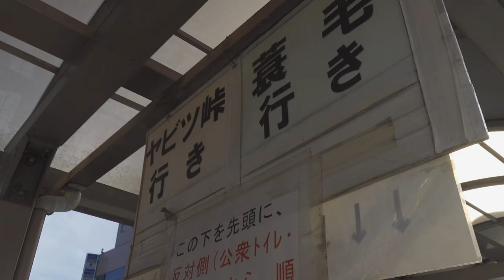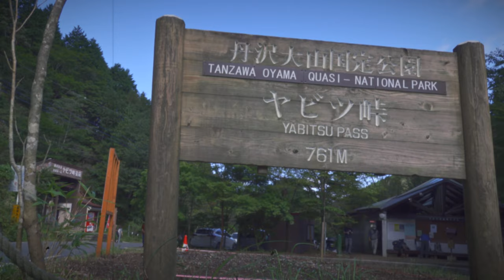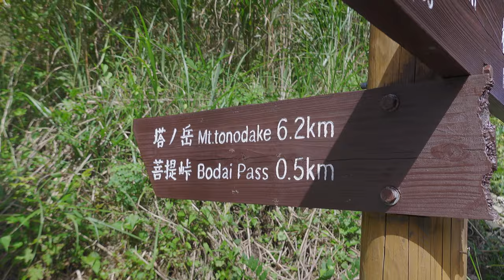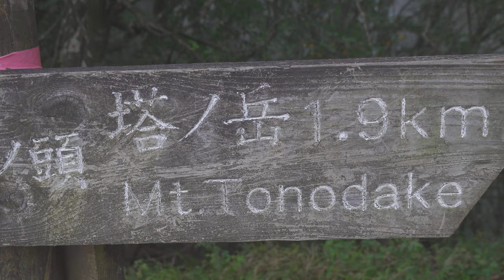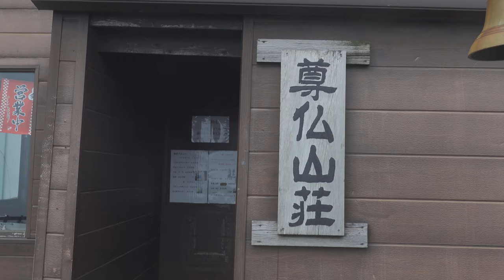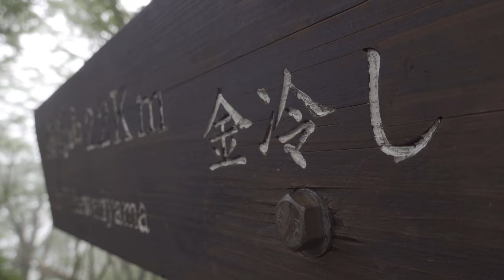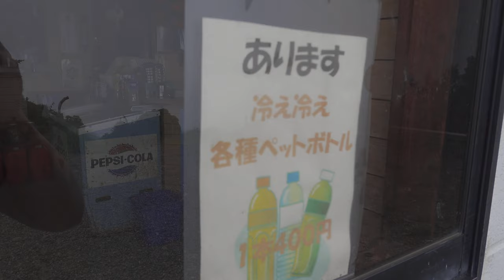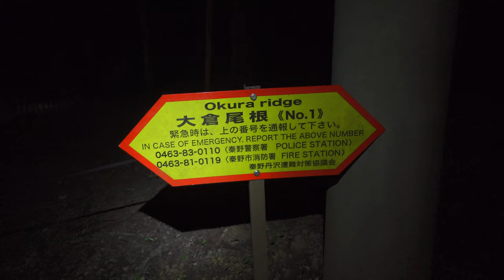夏のおわり、秋のおとづれ 〜塔ノ岳〜｜2020.9｜VLOG Filmed with RX100M7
2020年9月12日
丹沢・塔ノ岳［表尾根ルート］を歩いてきました。
ヤビツ峠〜塔ノ岳〜大倉

SONY RX100M7 PP10
Davinci Resolve16
ザック・パンツ　山と道
シューズ　アルトラ
着てるもの上　atelie blue bottle